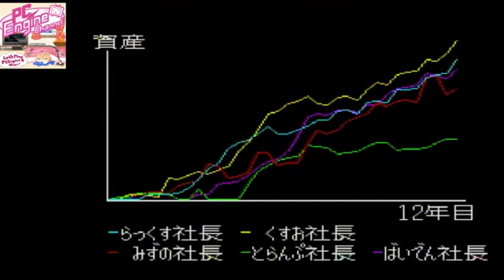PCエンジンミニ版 スーパー桃太郎電鉄Ⅱ 【7枠目】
2021年2月11日放送分
Huカード版情報